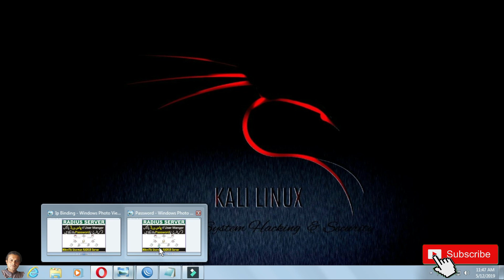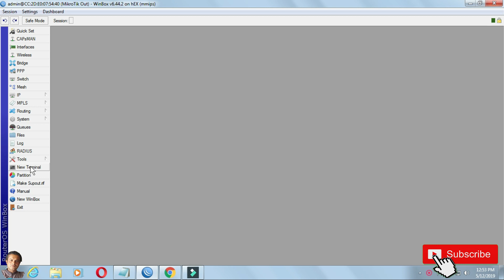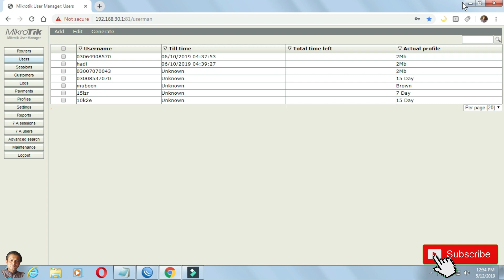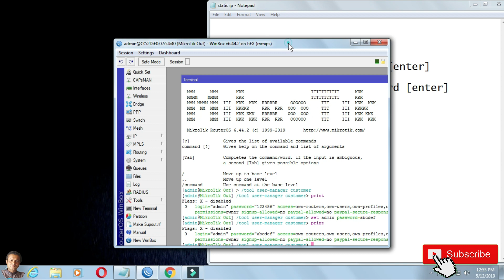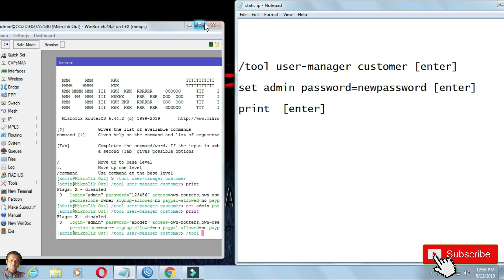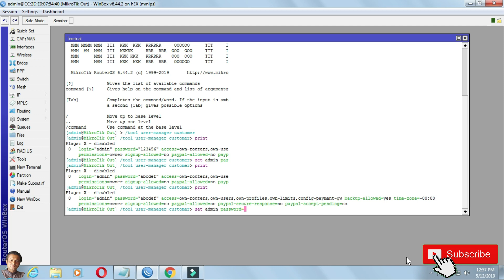MikroTik Tutorial 16 - How to view and reset User Manager Admin Password in Hindi & Urdu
/tool user-manager customer
set admin password=new password
print
hEX (RB750Gr3), hEX S, RBMxx
Ubiquiti Air Max 10dBi 2.4GHz DualOmni Antenna (AMO-2G10)
Ubiquiti Air Max 10dBi 5GHz DualOmni Antenna (AMO-5G10)
UBIQUITI airMAX® ac Beamwidth Sector Isolation Antenna Horn (PrismAP-5-90)
Ubiquiti Air Max 15dBi 2.4GHz Sector Antenna (AM-2G15-120)
Ubiquiti RocketDish 3G 26dbi

Ubiquiti RocketDish 34dbi , UBIQUITI Rocket 2AC airMAX® ac BaseStation with airPrism® Technology (R2AC)
UBIQUITI Rocket M5 Airmax
UBIQUITI RP-5AC-GEN2 Rocket 5AC airPrism generation 2 Basestation
UBIQUITI 2x2 MIMO airMAX® ac 5 GHz Sector AP, LiteAP ac (LAP-120)
UBIQUITI 2x2 MIMO airMAX® ac 5 GHz Sector AP, LiteAP ac with GPS (LAP-GPS)
Rocket M2 Airmax, NanoStation locoM2, 8.5 dBi Indoor/Outdoor airMAX CPE (locoM2)
NanoBeam M5 19dbi Airmax LiteBeam M5 23dbi HP Airmax.
hAP mini, hAP lite
CCR
RB3xx, RB600, RB8xx,
RB230, X86

2.4 GHZ, 5 GHZ,dual radio,
Using the Device Discovery Tool
How to Upgrade Firmware on M Series Devices
Fiber PoE Accessory
UniFi Security Gateway
UniFi Cloud Key
EdgePower 24V
NanoStation M
PoE Adapters
UniFi Switch PoE 24/48
EdgeRouter X

LiteBeam M5,Nano,Switch, airMAX, EdgePower, NanoStation AC,Unifi, Ap, Prism,
RocketDish,Antenna,radius,mikrotik,radius,server,
airPrism, Sector,2wan load balaning, script,ipbinding,billing system,dma soft lab,sas3,sa4, sas radius server,
PowerBeam, ac gen2,
Rocket m2, m5, AC,
NanoBeam,
hEX,RB750 Gr3,RBMxx
hAP,ac,lite,RB3011,RB1100AHx4,RB450Gx4,ccr,ccr 1006,1009,1012,